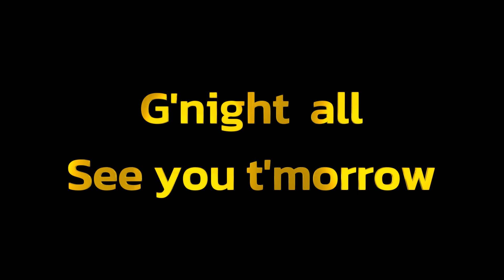Halloween's coming and so is the Goblin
I like to make some Halloween sculptures and spread them out a little to prolong the season. This time it's  the green goblin.

Fralins and Friends
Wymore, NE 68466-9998